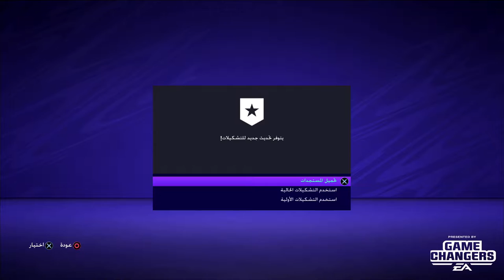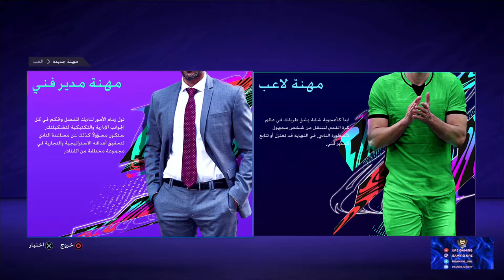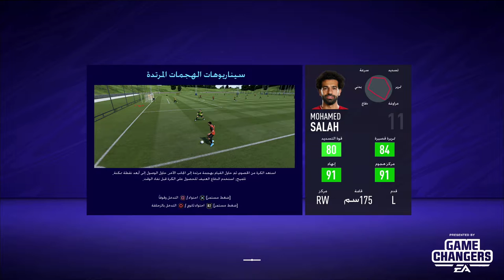تجربة طور المهنة فيفا ٢١ مع محمد صلاح!! FIFA 21 Career Mo Salah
مع تحيات
VIP-AHMAD-007